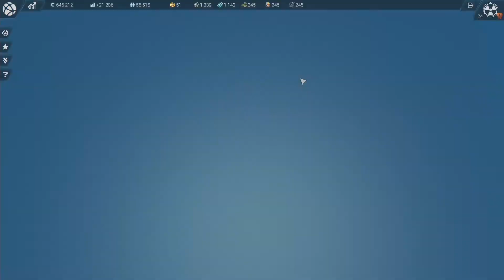[19] Anno 2205[PL] - Nowe osiedla dla kierowników.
Dziewietnasty odcinek z gry "Anno 2205".

W międzyczasie postanowiłem ograć serię z gry Anno 2205, zawsze chciałem to zrobić, zwłaszcza w okolicy premiery tej gry, ale nigdy wcześniej jakoś nie miałem okazji, także pokażę wam z czym to się je, jak to działa i na czym polega ta gra, gdzie sam też się o tym przekonam, bo pierwszy raz osobiście mam możliwość zagrania w nią, wcześniej..., w okolicach dnia premiery widziałem kilka gameplay`ów od innych graczy i trochę mi się spodobała, ale widziałem ile błędów oni popełniali. Być może sam także popełnie mnóstwo błędów z początku, ale o tym sami się przekonacie oglądając moją rozgrywkę.

Wykonując kolejne i kolejne zadania zarówno główne, związane z budowlami specjalnymi, jak i poboczne staram się postawić nowe osiedla dla kierowników. Na tym poziomie rozwoju mojej korporacji kierownicy są grupą przynoszącą mi największy dochód jak i mogący zamieszkiwać w największych grupach.

Użyta Muzyka(audio) i Wideo:
-Trailer gry "Anno 2205" pocięty prosto włączenia gry.